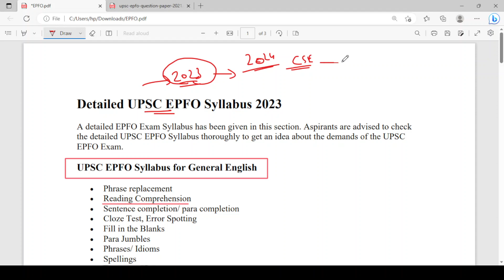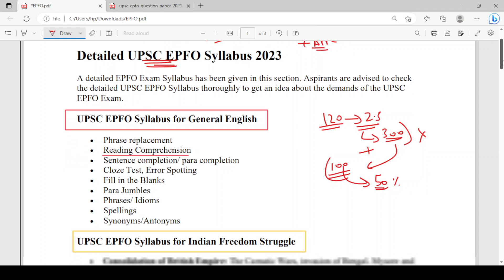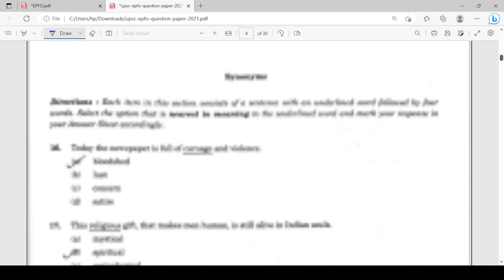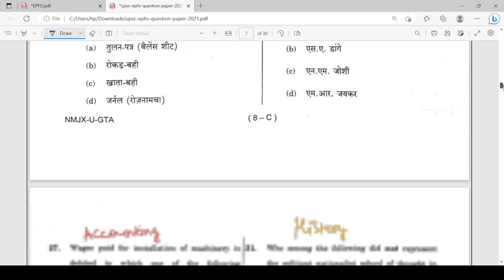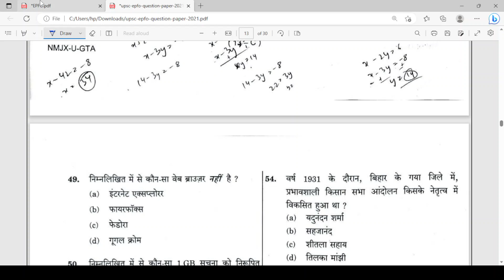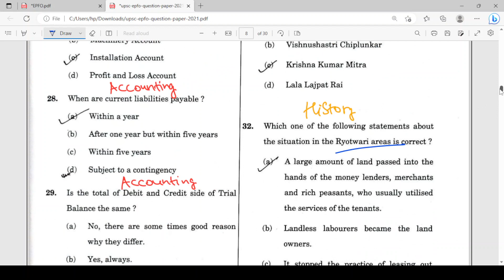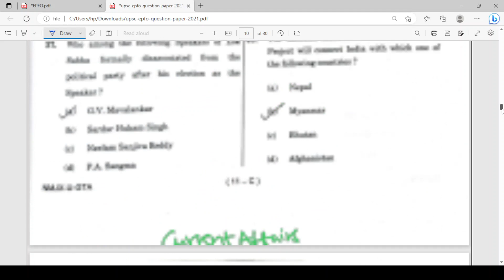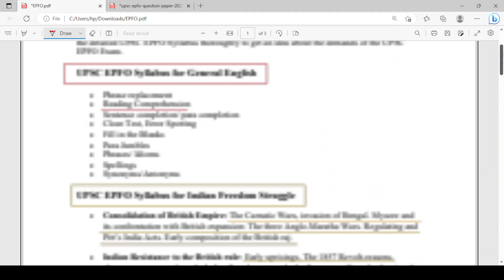UPSC EPFO SYLLABUS ANALYSIS || COMMON AREAS AND SOURCES || Honest Talks UPSC